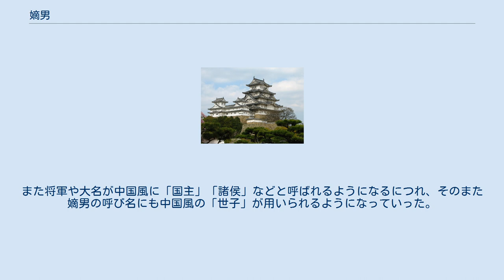嫡男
嫡男（ちゃくなん）とは、嫡子（嫡嗣、ちゃくし）とも呼ばれ、一般に正室（正嫡）の生んだ男子のうち最も年長の子を指す。
女子の場合は嫡女となる。
 長男と同一視されることもあるが、たとえ長男であっても側室の生んだ子である場合、正室の生んだ弟が嫡男となることもあることから、嫡男と長男は必ずしも同一ではない。
特に嫡男ではない長男は庶長子、長庶子、庶子とも称される。
嫡男の嫡男は嫡孫（ちゃくそん）と呼ばれる。
また、代々嫡男の家系である血筋を嫡流という。
また、内孫（うちまご）とも称される。
 ただし、正室が生んだ男子全員を指す場合もある。
日本における現行の皇室典範の「嫡男」の語はこの意である。
更に明治以後の民法では、かつての正室に相当する妻が生んだ子供を女子を含めて嫡出子と呼称している。
 嫡男・嫡子の考え方が日本で生じたのは、律令制の蔭位制の導入に由来する説があるが定かではない。
この時には正室が生んだ長男が自動的に嫡子として扱われて蔭位において最優先で位階を授けられる事になっていた。
なお、この制度は民間にも導入されて戸籍にも記載される事になっていたが、当時は未だに氏族単位で行動することが多かった日本では全く定着せず、早くも奈良時代中期にはこの戸籍上の規定は廃れていくことになった。
また、嫡子が定められてもそれによって他の兄弟に対して優位に立てるか否かは無関係であった。
 極端な事例を挙げれば、平安時代初期の延暦22年（903年）、後に右大臣となった藤原北家藤原内麻呂が嫡子と定めたのは、当時の北家の嫡流藤原永手（内麻呂の伯父）の娘が生んだ藤原衛で（『文徳実録』天安元年11月5日条）、衛は10男で当時5歳、対する長男藤原真夏は既に30歳で従五位下中衛権少将、1歳年下の同母弟冬嗣も左衛士大尉であった。
その後、衛は当時の貴族では異例の24歳で従五位下に叙され、恒世親王の娘（淳和天皇の孫）を妻に迎えた。
だが、この時の右大臣は異母兄の冬嗣であった（当時、太政大臣・左大臣は不在、また兄の真夏は薬子の変で失脚）。
このため、庶子とされた冬嗣とその子孫によって嫡子とされた衛は生涯圧迫され続け、文章生に選ばれるなどの異才の持ち主でありながら、正四位下右京大夫という低い地位で没した。
つまり、嫡子に選ばれることで最初の叙位などにおける効果はあっても将来の保証を持つものではなかった。
 平安時代後期に蔭位制が意味を失っていくと、嫡子の選択は父親の権限となり、その地位・財産を継ぐに相応しい人物が選択されるようになった。
その場合には母親の身分や出生順が考慮されたが、「立嫡」の儀式によって嫡男を擁立する手続が取られれば、正室の次男以下や庶子の継承もあり得た。
なお、当時の公家において嫡子の証とされていたのは、所領よりも日記や公文書など代々当主に継承されてきた記録類であった。
先例を重視する公家社会ではその知識に通じていることが宮廷官僚としての評価に反映され、それが出世＝家の繁栄に直接つながった。
このために、そうした記録類を保持している事が結果的に出世に優位に働くと考えられ、公家は自らの嫡子と定めた人物にこうした記録類を授けることでその社会的地位を継承させようとした。
 武家では、男子が元服する際、太郎、次郎と生まれた順に沿って仮名をつける例があるが、嫡男を太郎とし、嫡男と同母弟が生まれた順に次郎、三郎と呼ぶのに対して、側室を母とする庶子の場合、嫡男より年長であっても嫡男をはじめ正室の子よりも下位の仮名を使う例も見られ、嫡男とその同母弟と庶兄弟との身分は厳格であった。
また、嫡男が先に死んだ場合には、その嫡男である嫡孫が伯父・叔父にあたる嫡男の兄弟達よりも優先的に後継者の地位を得る事があった。
 逆に側室の子であっても、年齢や母の身分などを総合的に勘案した上で領主の後継者として正当であると認められれば、これを嫡男と呼ぶこともあった。
武家では、かつては正室の生んだ子全員による分割相続が行われていたが、南北朝時代頃から長子単独相続に移行していった。
「嫡男」の定義もこれに応じて変化したものと考えられている。
 近世になると、将軍家や大名家などでは代々嫡男に同じ幼名を付ける日本独自の習慣が生まれた（徳川将軍家の「竹千代」、加賀藩主前田家の「犬千代」など）。
また将軍や大名が中国風に「国主」「諸侯」などと呼ばれるようになるにつれ、そのまた嫡男の呼び名にも中国風の「世子」が用いられるようになっていった。